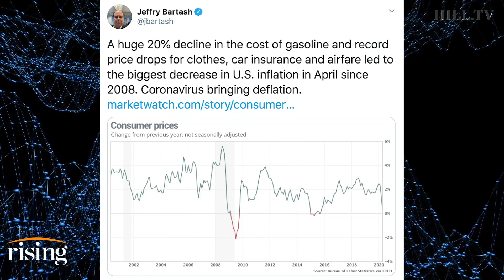Krystal and Saagar: New inflation numbers show stupidity of deficit hawks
Krystal and Saagar discuss reports that show the biggest decrease in U.S. inflation in April since 2008.